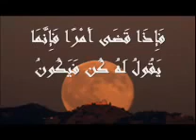اخر سورة غافر برواية ورش وقال ربكم ادعونى استجب لكم الشيخ مصطفى خميس